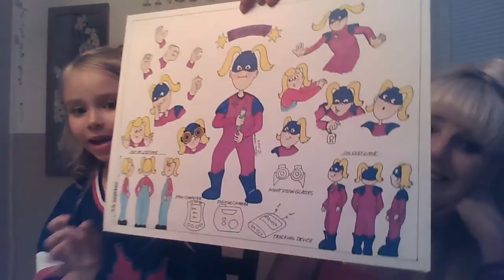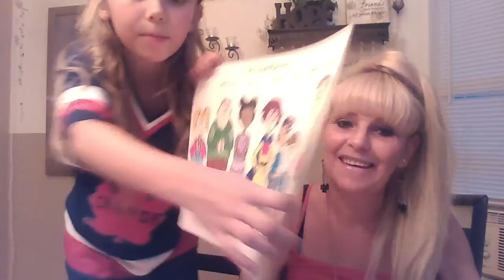"Imagine that" introduction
A kids show where I share my stories with you, we explore our imagination and ideas together and we learn crafts and fun things to do.